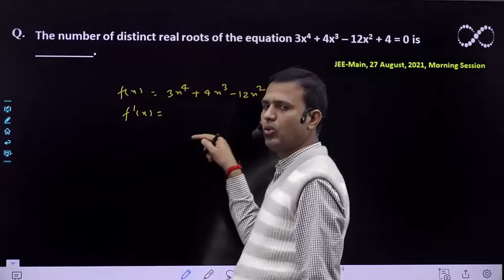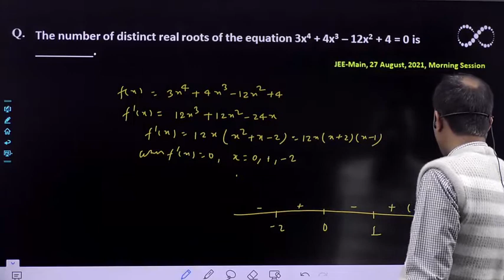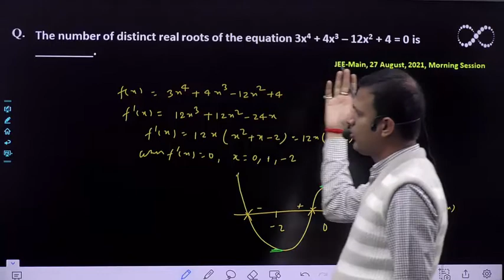Quadratic Equations: The number of distinct real roots of the equation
The number of distinct real roots of the equation
3x4 + 4x3 – 12x2 + 4 = 0 is ___.
JEE-Main, 27 August, 2021, Morning Session